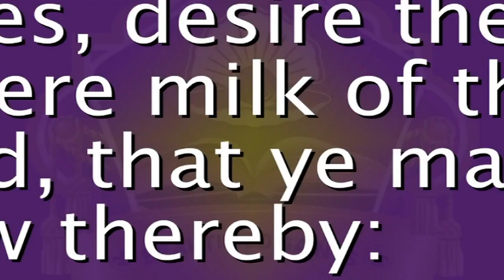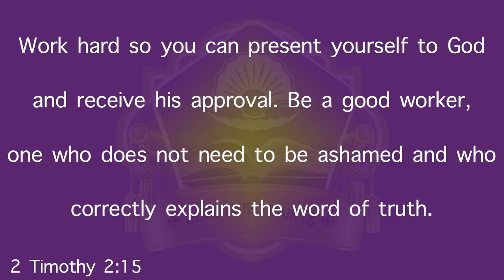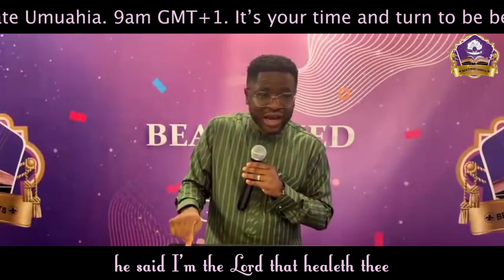TRANSFORMATION LIFECYCLE OF A GLORIOUS DESTINY| TOCHUKWU KEMAKOLAM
Are you hungry and thirsty for the Word of Life? Do you need a breakthrough? We teach and preach the Word Of Grace that brings life eternal, salvation, righteousness, holiness, healing, health, wealth, breakthrough, prosperity, success, victory, progress, all round peace, joy unspeakable, glory, miracles, signs and wonders. Take a listen and be beautified @BeautifiedSaintsChurch .